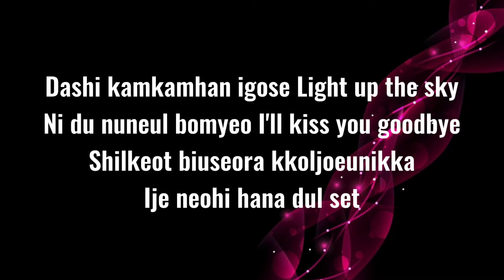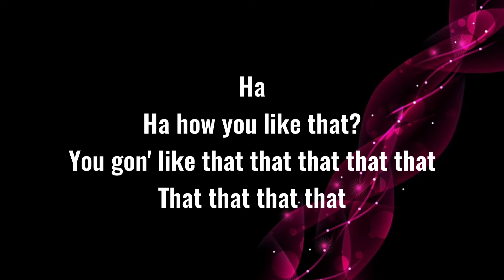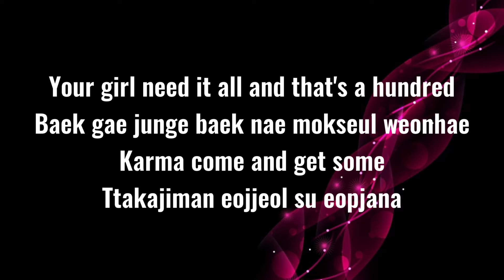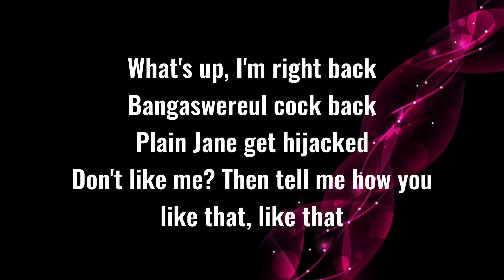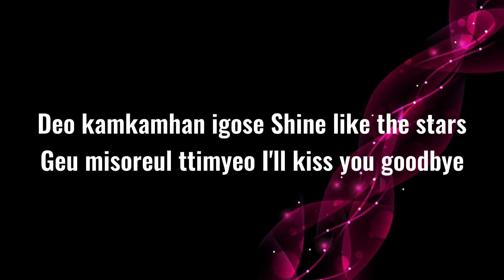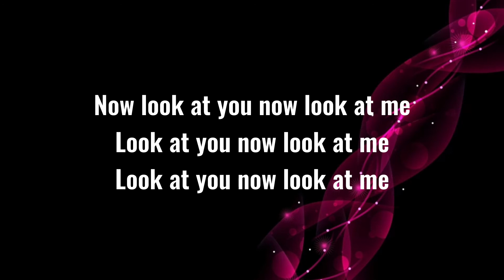BlackPink - HOW YOU LIKE THAT (Lyrics)